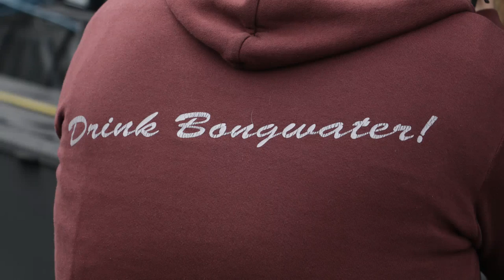Interview w/Sarah Shook at Treefort2019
Sarah Shook & the Disarmers were really gracious to let us into their van *and* their lives at Treefort. Our conversation goes into the sacred, the profane and everything in-between.